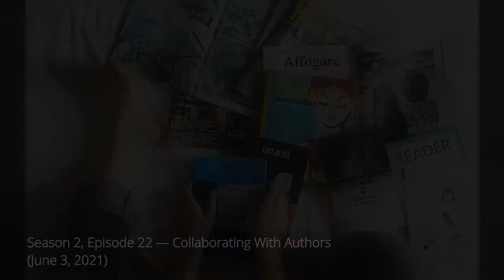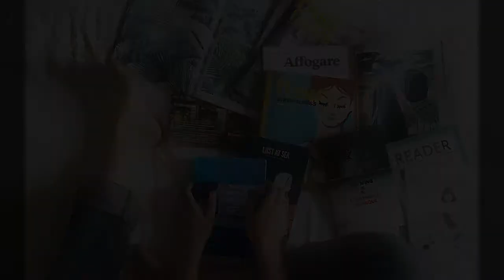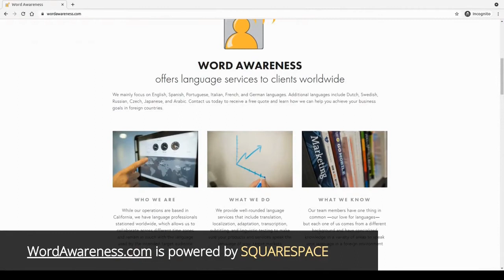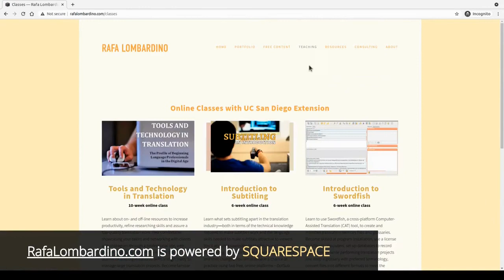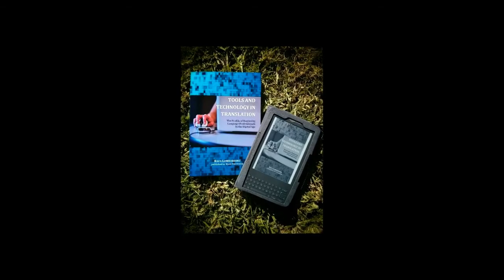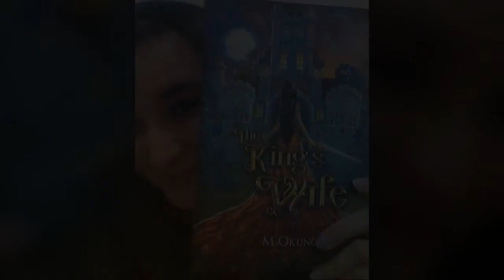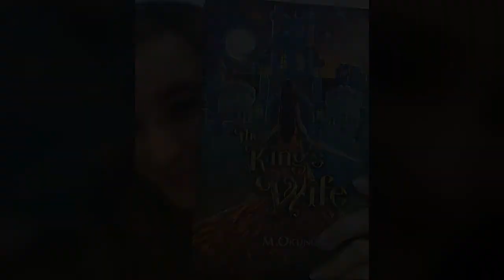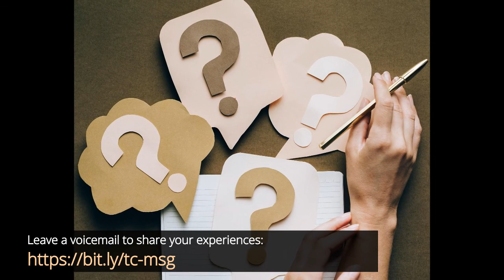Collaborating With Authors (S02E22: Translation Confessional)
I’ve talked about my work with fiction and non-fiction books in past episodes, and even mentioned how I had to turn to audiobooks as a reader, because I was only able to read and reread the books I was actually translating. Today, I wanted to go a little deeper into my collaboration with book authors because it’s a mesmerizing process.

I'm highlighting two books I translated into English:

»»» "Totonya," written by Angolan author Rosária da Silva in Portuguese and Bantu languages. I put together as we look for a publisher for the English translation

»»» "The King's Wife" written by Brazilian author Miriam Okuno in Portuguese as "A esposa do Rei" Check out my conversation with the author as we reminisce about our collaboration

The leading library for audiobooks!

Professional-looking websites made easy!

IMAGES BY
Rosária da Silva, Miriam Okuno,
Pixabay and Rahul Pandit, Suzy Hazelwood,
and Olya Kobruseva from Pexels